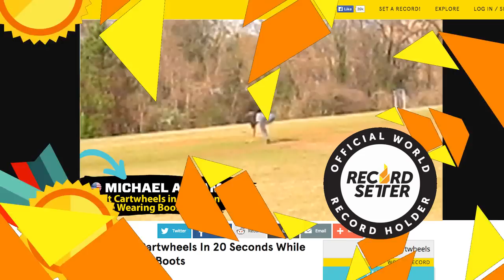Autumn Miller's No Hands Cartwheel Challenge I RECORDSETTER KIDS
Autumn Miller sets her own world record for the most no hands carthweels in 10 seconds!

CHALLENGE Autumn Miller by seeing how many no hands carthweels you can do in 10 seconds. Think you can beat Autumn Miller?

See the world record by Michael Azzam for the most carthweels in 20 seconds while wearing boots

NOTE: Records set MAY have been broken. To check the current status of the category, visit the RecordSetter record pages.
RULES:
-       must perform no-handed cartwheels as explained here
-       no external support or assistance from others permitted
-       only cartwheels fully completed within time limit are counted
-       must follow form of current world record holder
-       must provide video evidence

Recordsetter Officials:
Josh Fu

Crew
Directed, Produced, and Written by: Elise Edwards
Executive Producer: Judy Meyers
Line Producers: Casey Fenton and Dawn DeVoe
Director of Photography: Samuel Kim
Edited by: Celine Ordioni
Production Designer: Joshua Hargrave
Associate Producer: Rachel Eck
Camera Operator: Marshall Douglis
Camera Operator: Herbie Wei
Sound Mixer: Martin Kittappa
Art Assistant: Randon Brown
Hair & Makeup by: Melissa Eastwick
Production Office Coordinator: Quentin Frismand
Production Assistants: Eleanor Greely and Felicia Rogers
Studio Teacher: Natalie Crow "